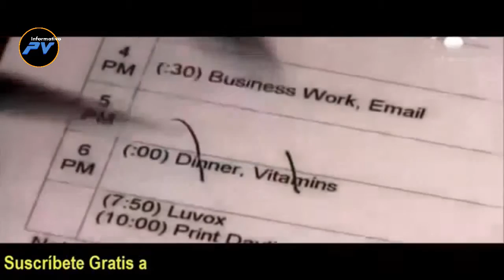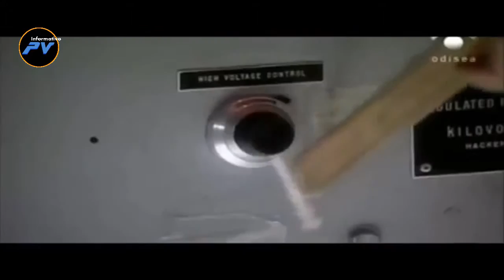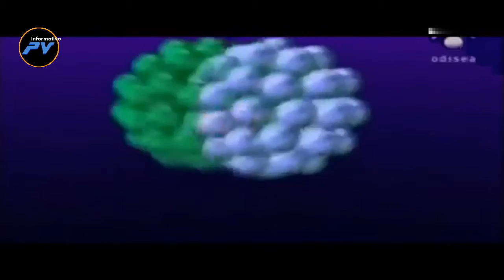LOS RAYOS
¡¡¡RAYOS ó TRUENOS!!!
A lo largo de la historia se les conoce como fenómenos naturales, que asustan por la potencia de sus truenos y que son la antesala de una o varias tormentas, los científicos han llegado a calcular esta fuente de alimentar de energía a ciudades enteras como New York, de ahí el interés de la Ciencia en profundizar para conocer el potencial y aprovechar este recurso natural.Los Rayos provocan muchos estragos en viviendas, edificios, aeronaves, autos, etc., a pesar de contar con antenas pararrayos y otros aislantes, muchos seres humanos y animales han muerto, grandes incendios se han provocado en los bosques del mundo.La ciencia está bien avanzada en esto y producto de ello este interesante documental para consideración de usted, lo importante es que lo valore, analice y que haga sus valoraciones, “PERIODICO VERDE” pretende llevarle material educativo para toda la familia, como comprenderán no es de nuestra autoría y la empresa o gobierno que financió este material debe haber gastado una pequeña fortuna.